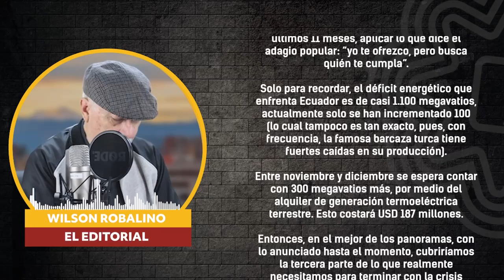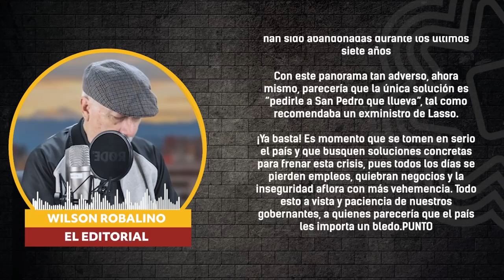✍🏽 EDITORIAL l Un mes de apagones y el país al borde de la quiebra.